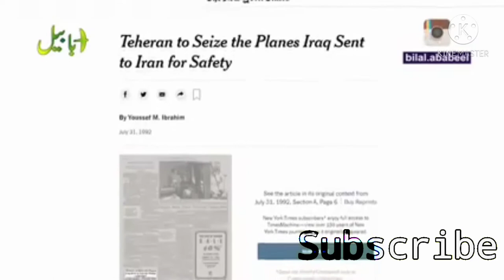اس ویڈیو کو دیکھنے کے بعد ، آپ حیران رہ جائیں گے۔ صدام حسین کی ایک عجیب اور انوکھی کی فعل تھی